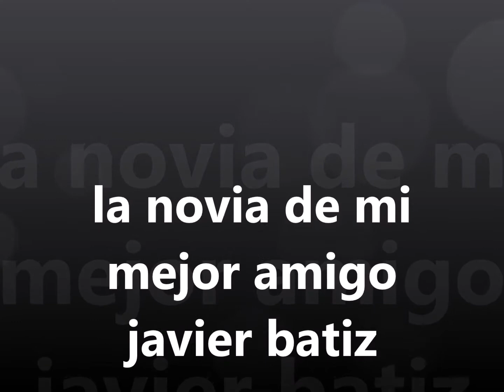javier batiz la novia en vivo en insurgentes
tema  la novia de mi mejor amigo  con javier batiz